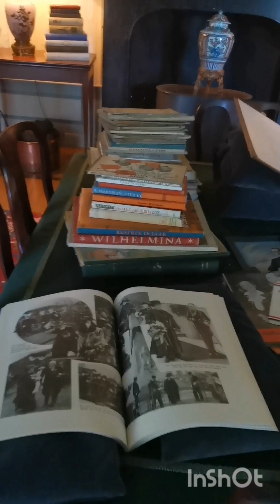castle Duivenvoorde, south Nederland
Kasteel  Duivenvoorde. Нынешний  замок был построен в 1631 году. До этого здесь была жилая башня, построенная в 1226 году. Принадлежал замок семье Дуйвенворде, которая была тесно связана с королевским родом. Ещё 3 года назад в части здания жили представители этого рода. Судите сами, насколько сохранена обстановка и аура этого дома.
Музыкант: Rook1e